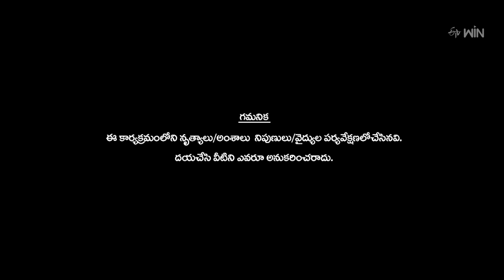Jala Jala Jalapaatham Song - Spiky & Likith Performance|Dhee 15 |Championship Battle|22nd March 2023